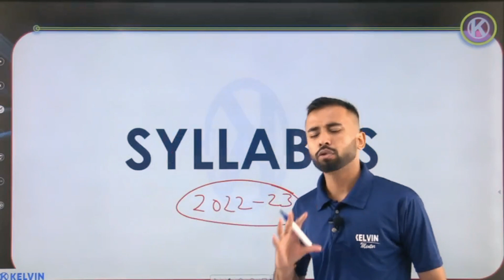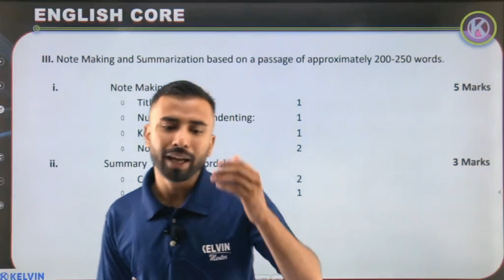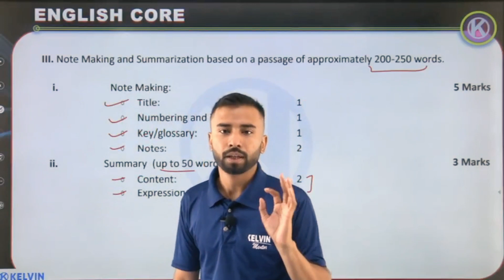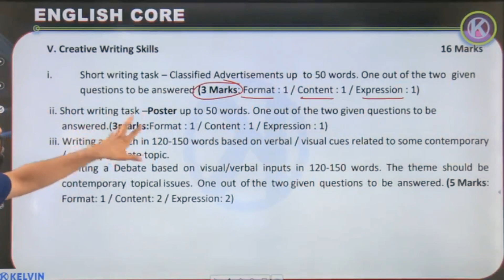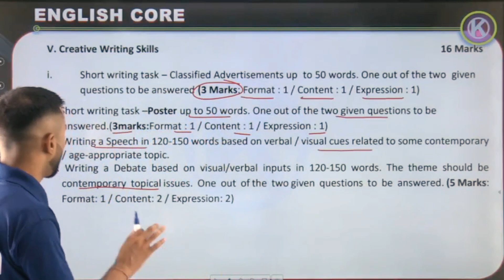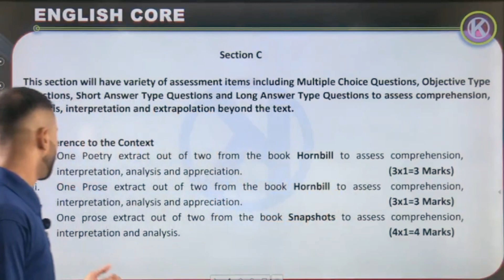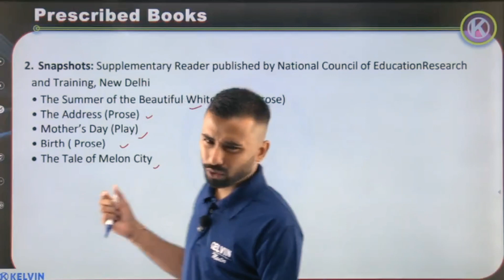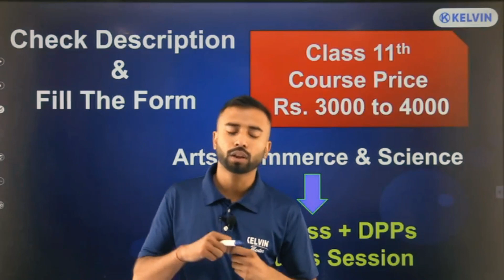Class 11 English | CBSE Latest Syllabus Update 2022-23 | Bineet Sir | Kelvin